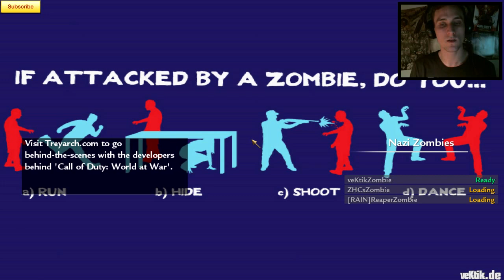Custom Zombies | "One Window Challenge" Koop #1 (German) [HD]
Skype: veKtik Zombies

PSN: TheveKtikZombie
Steam: veKtik

Mein Equipment:
Mein PC
Meine Monitore
Meine Cam
Mein Aufnahmegerät
Mein Mikrofon
Mein Gelenkarmstativ
Mein Mikrofon Popschutz
Meine Mixamp
Mein XBOX Headset
Mein PC Headset
Mein TV

Programme:
●Cinema4D
●Photoshop CS6